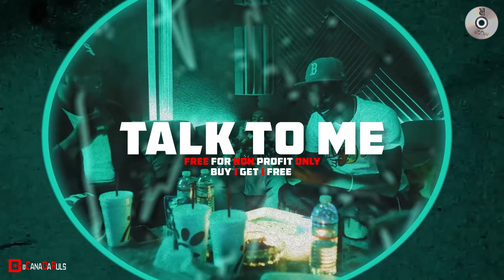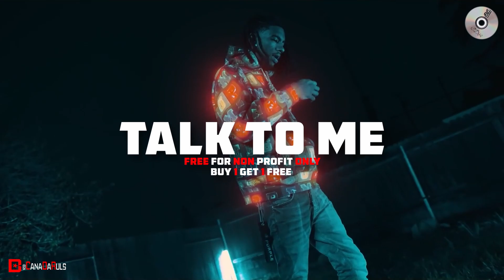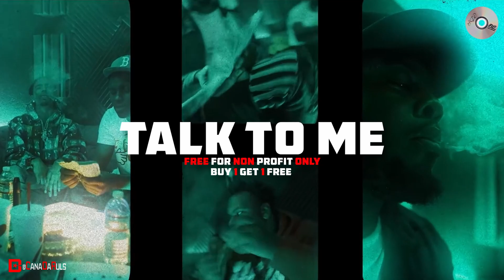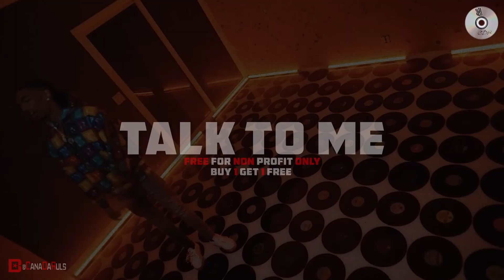[FREE] db.boutabag x kai bandz type beat - "talk to me"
❗Must pay before dropping on all platforms (Apple Music, Spotify etc.)❗